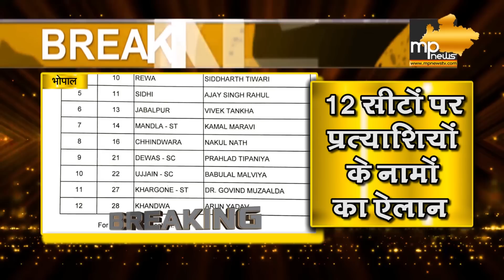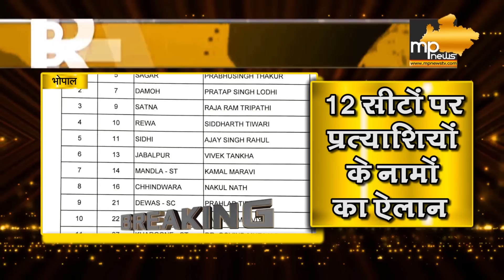कांग्रेस की दूसरी टिकट सूची जारी, कई चौंकाने वाले नामों का किया ऐलान ! MP News